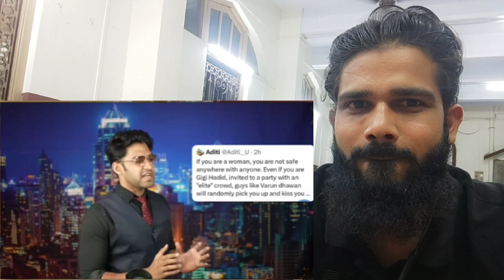URVASHI RAUTELA MUST BE STOPPED NOW! reaction || fd Umar